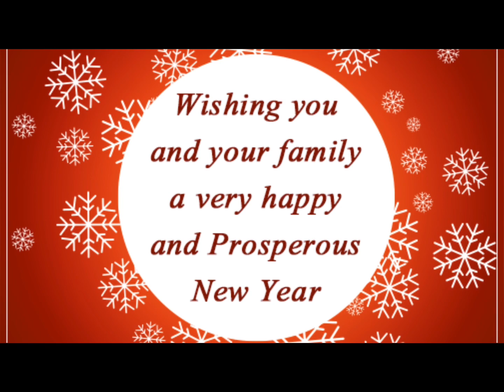Happy New Year 2024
Wishing you and your family a very
happy and Prosperous New Year

आपको और आपके परिवार को
नये साल की ढेर सारी शुभकामनाएं.

happy happy new year songs
best happy new year
happy new year lyrics
best happy new year music 2024
24/7 happy new year
happy new yeqar
best happy new year songs playlist 2024